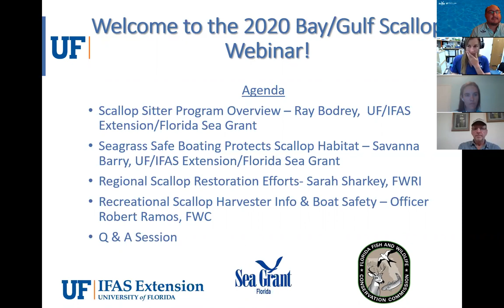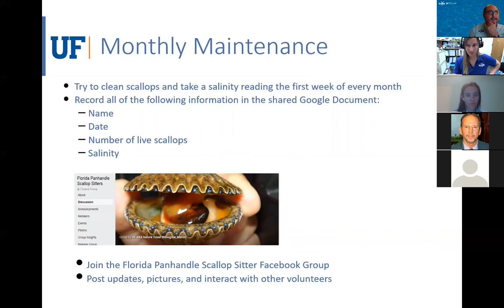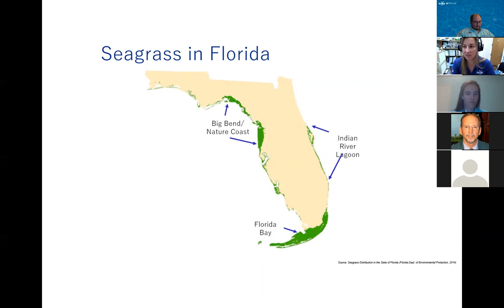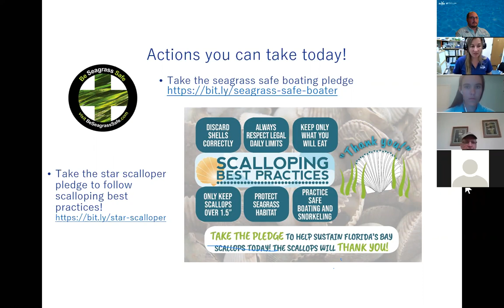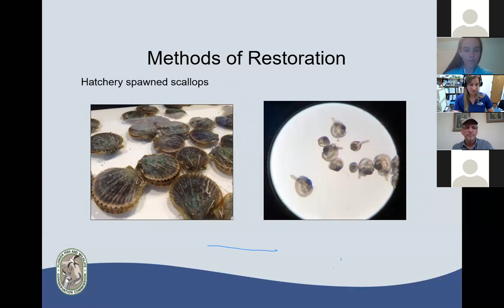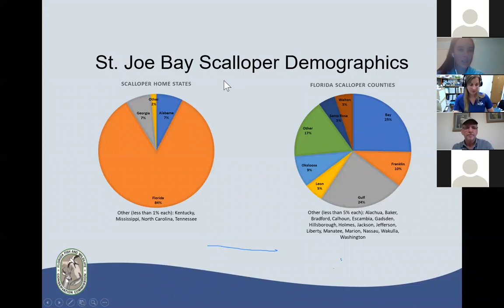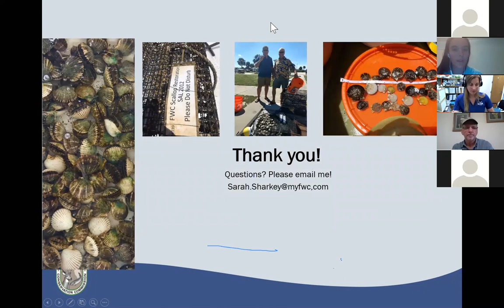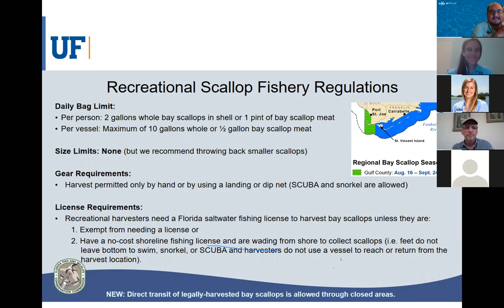Recreational Scalloping 2020 Webinar - Bay and Gulf Counties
Join us to learn more about recreational scalloping! Hear presentations and Q&A from UF/IFAS, Florida Sea Grant, FWC, and FWRI presenters.

The pandemic has been challenging, to say the least. We must all must be considerate to all residents and visitors looking forward to spend some good quality time on the bay. The 2020 recreational scalloping season is set to take place August 16th – Sept. 24th for St. Joseph Bay and Gulf County. This region includes all state waters from the Mexico Beach Canal in Bay County to the westernmost point of St. Vincent Island in Franklin County.

This is the recording of the event where UF/IFAS Extension & Florida Sea Grant Agents, along with Florida Fish and Wildlife Conservation Commission will give updates and hold Q & A about the status of scallop populations in the area and the ongoing monitoring projects. There will also be information presented regarding regulations, as well as boat safety reminders so that everyone will have a safe trip out of the water this season!

Join us to learn more about recreational scalloping! Don't miss out!
The University of Florida is An Equal Opportunity Institution.